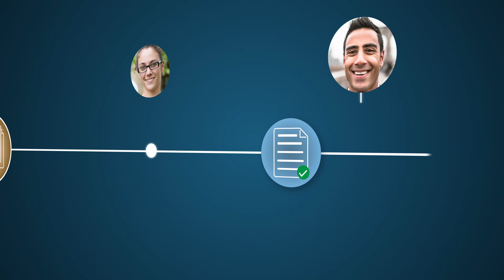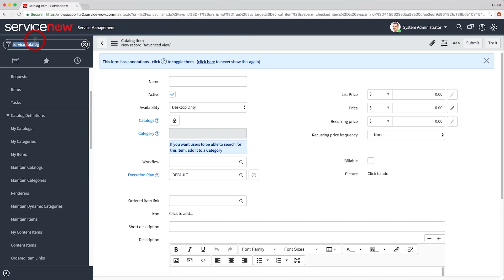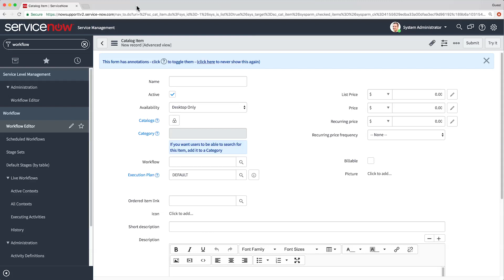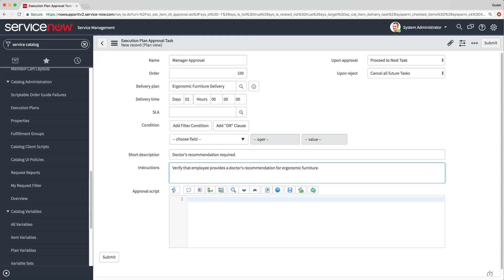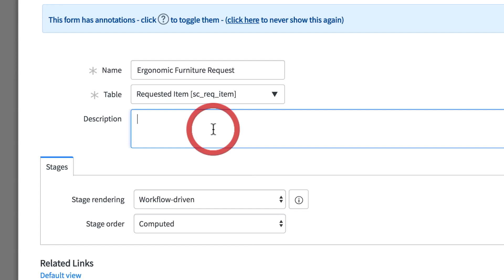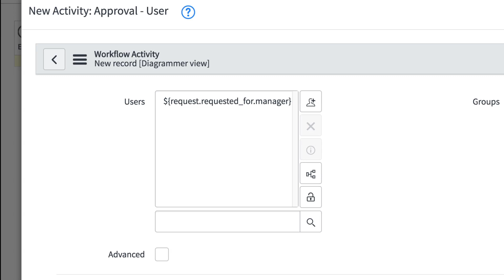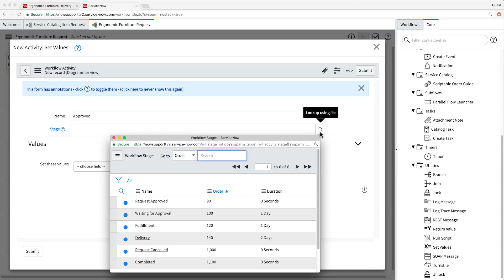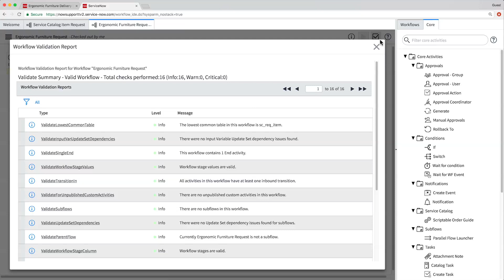Creating Service Catalog Execution Plans and Workflows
Introduces request fulfillment in Service Catalog, provides a comparison of execution plans versus workflows, and demonstrates creating an execution plan and a workflow.

Applies to the Istanbul release of ServiceNow. May apply to future releases as well.

Role required: various

This video covers:
0:26 Introduction to service catalog request fulfillment
1:12 Execution plans versus workflows
2:39 Creating an execution plan
5:53 Creating a workflow